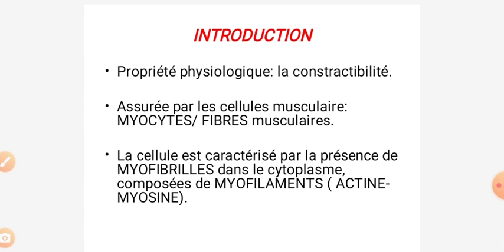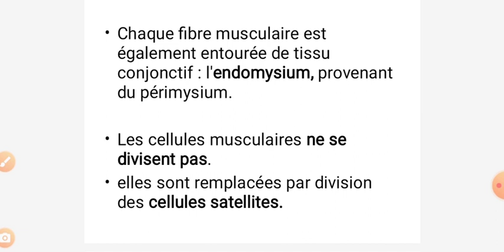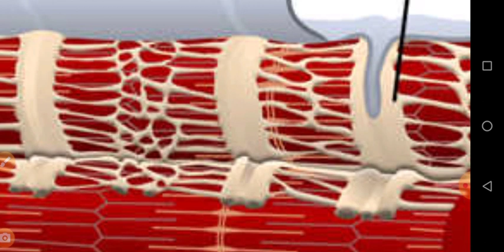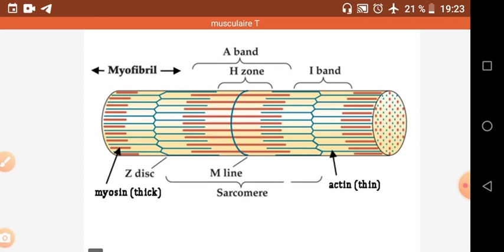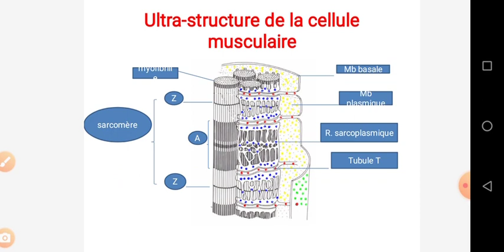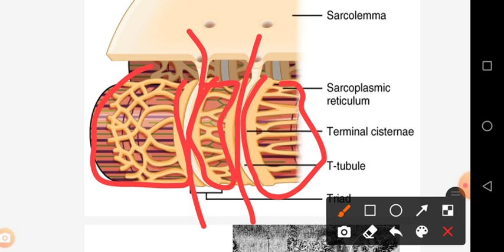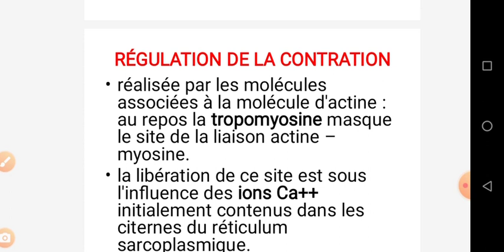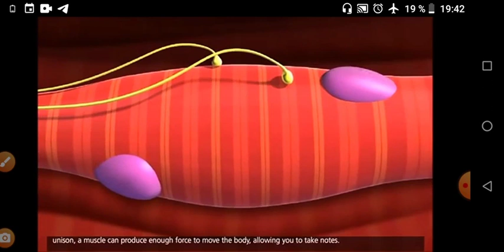cours histologie le tissu musculaire